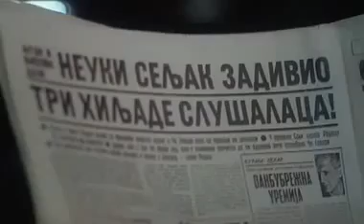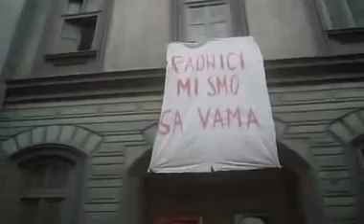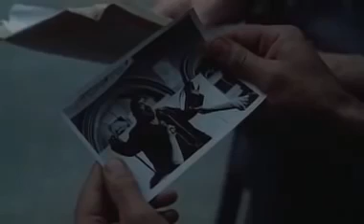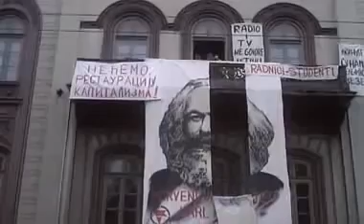Како сам систематски уништен од идиота домаћи филм